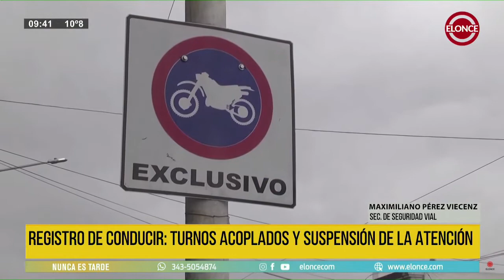UNA MÁS Y VAN... SIGUEN LAS DEMORAS EN EL REGISTRO DE CONDUCIR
👉🏻 Charlamos con el secretario de Seguridad Vial, Movilidad y Ordenamiento Urbano, Maximiliano Pérez Viecenz, para que nos comenté cuál es la situación en el área de vialidad a raíz de una nueva "suspensión y reprogramación" de turnos.
Entre asambleas, personal contagiado de coronavirus, sistemas caídos y desinfecciones, se decidió que la realización de los trámites se reanude el lunes 14 de junio.

⌨️ Dejá tus dudas en los comentarios.